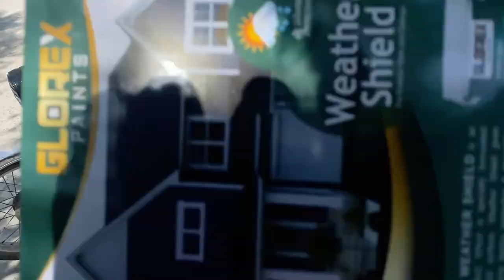Electric switch board lag gay